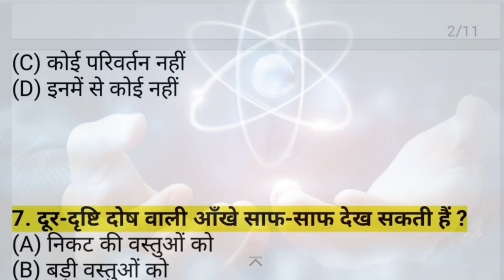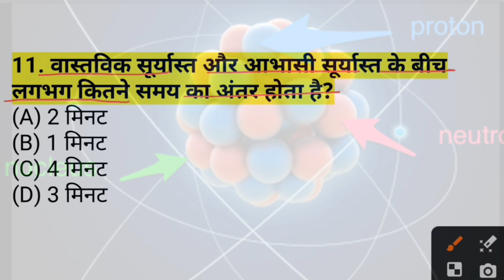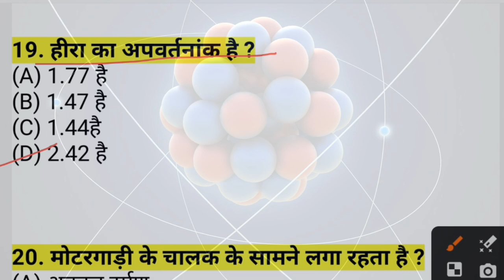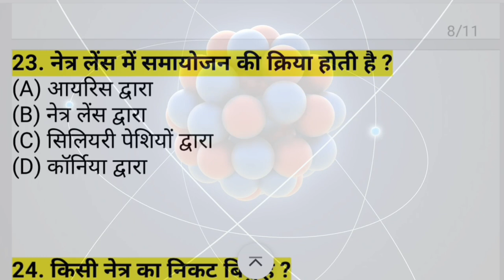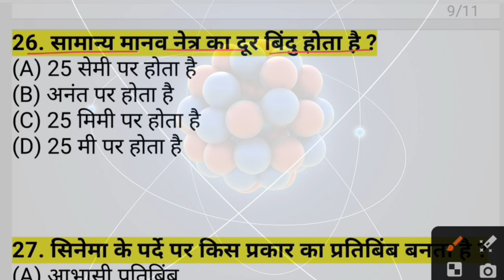Class 10 Science Vvi Objective Question 2024 || Science Ka Objective Question 10th Class 2024